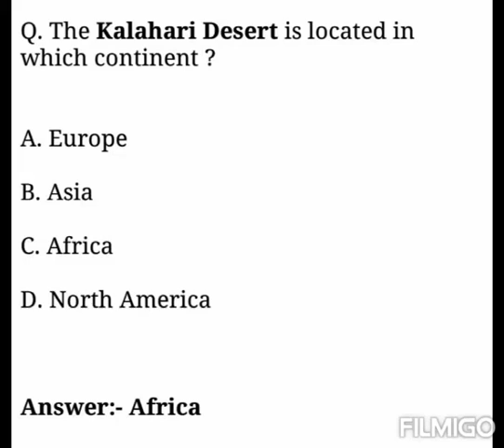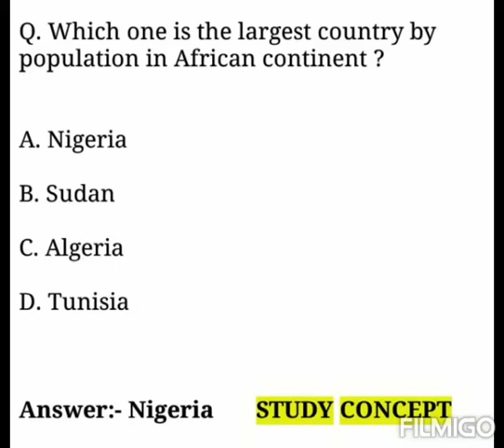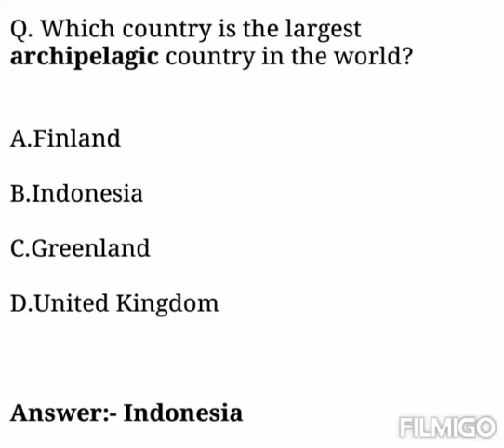World gk for UPSC | BPSC | SSC |CGL | APSC | UPPCS | MPPCS | HSSC | RRB Bank PO || part-17